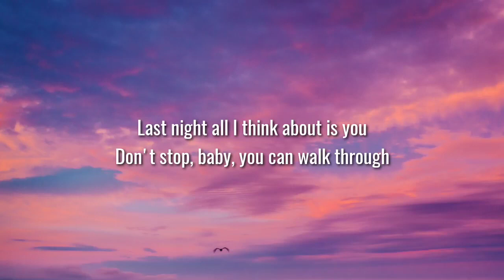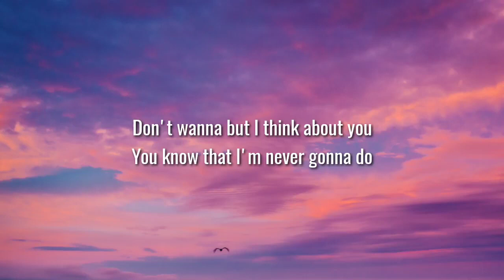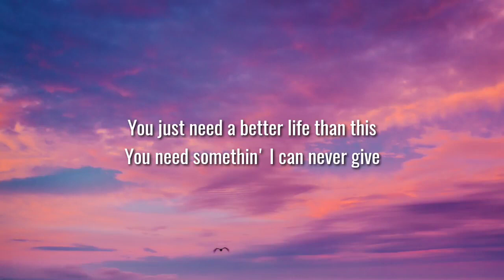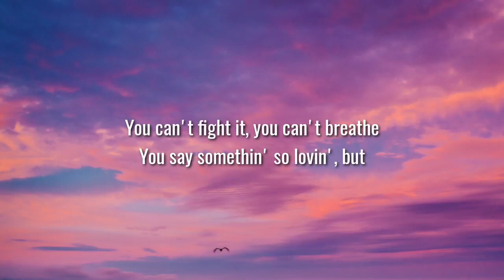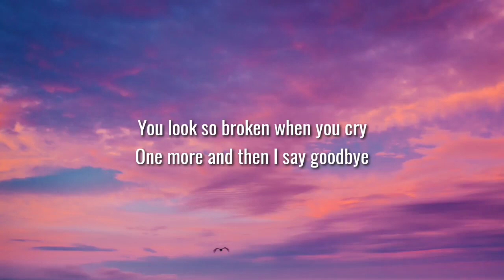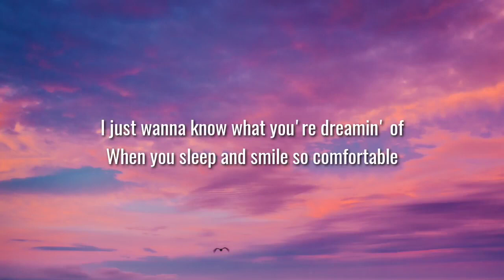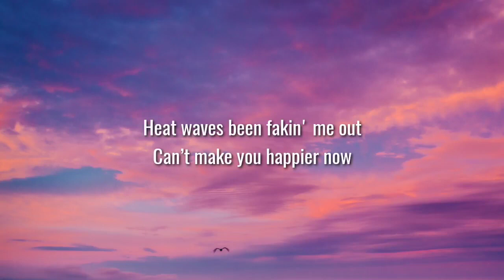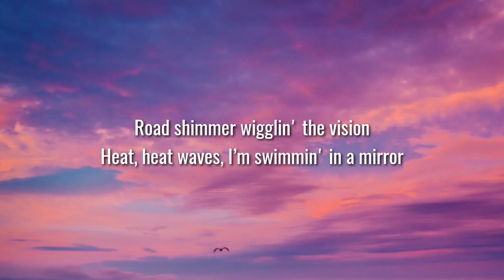Glass Animals - Heat Waves (Lyrics)